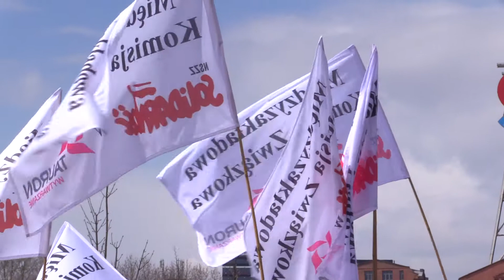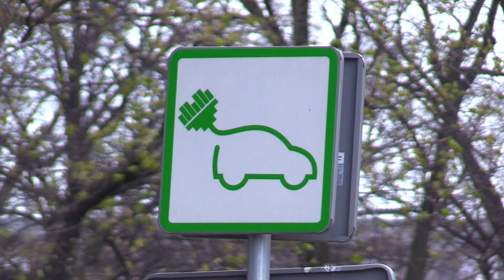Widmo strajku w Tauronie 23.04.2021